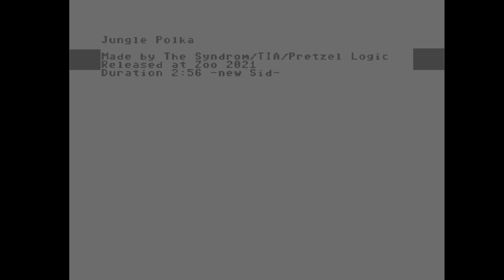C64 Music: Jungle Polka by Pretzel Logic ! 25 September 2021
Released At :World Wide ZOO!
Airwolf/F4CG